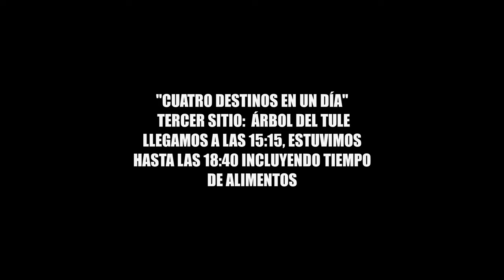El ÁRBOL del TULE y OAXACA 3er y 4to destino en un solo día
Con este video terminamos el recorrido en Oaxaca donde visitamos Las cascadas petrificadas de HIERVE EL AGUA usando un día completo para ese sitio, nos hospedamos en Mitla y recorrimos su zona arqueológica en el segundo día además de situarnos en Matatlán para probar su Mezcal y conocer sus fábricas de Mezcal y el proceso de su elaboración, de allí partimos a Santa María del Tule donde se encuentra el árbol del Tule terminando el día con un recorrido en turibús por su el centro de Oaxaca, y donde nos despedimos de esta ciudad, espero les sirvan estos videos como guía para su próxima visita a esta ciudad, saludos, hasta pronto y sean felices!